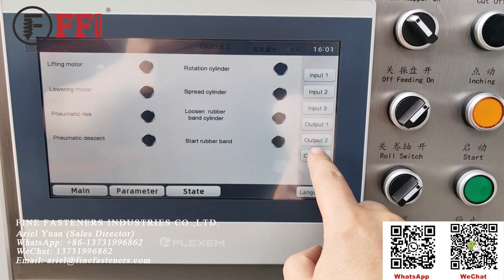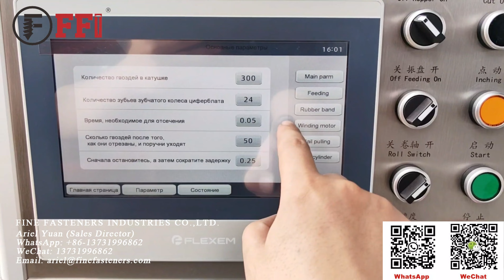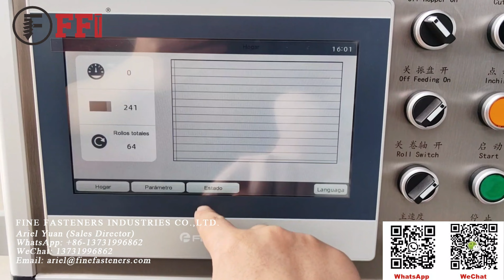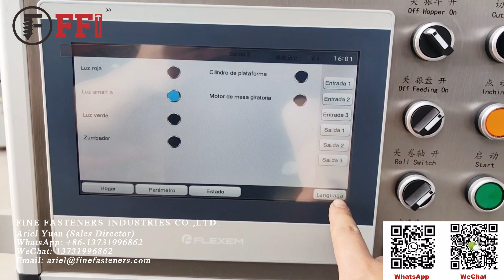New WIFI Remote Control Function + Wire Nail Collating Machine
Full Auto Wire Nail Collating Machine with New WIFI Remote Control Function/System

Ariel Yuan (Sales Dierector)
FINE FASTENERS INDUSTRIES CO.,LTD.